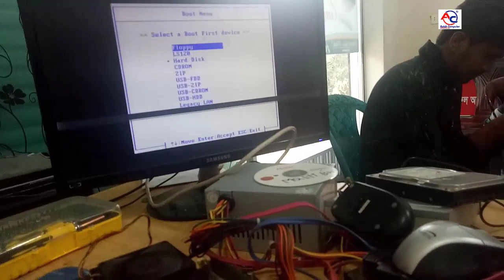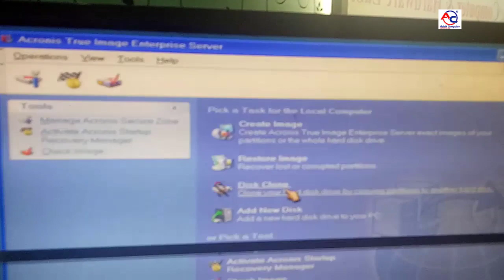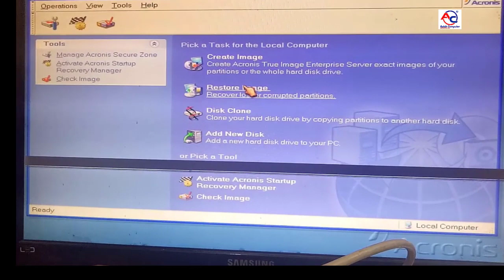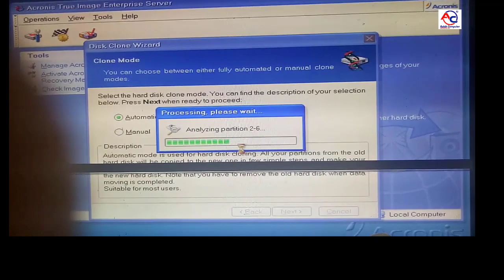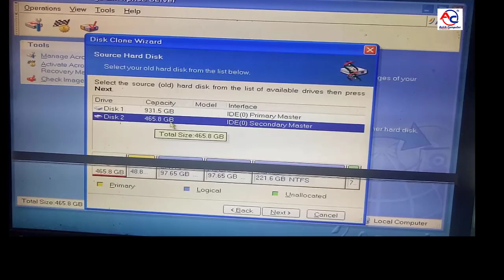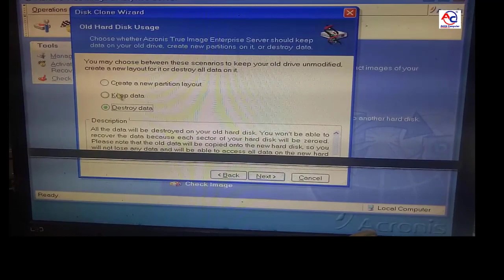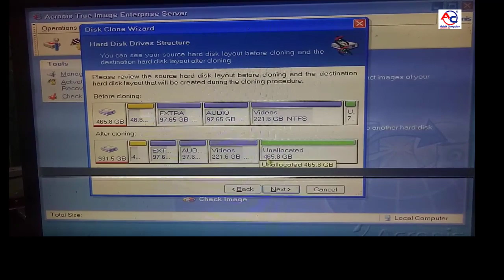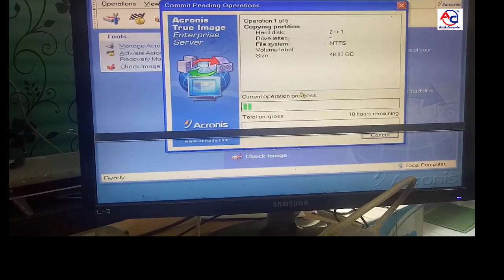নষ্ট হার্ডডিস্ক থেকে ফাইল উদ্ধার করার উপায় | Hard disk Data Recovery in Bangladesh | Fix HDD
How to Recover Data from Damaged Hard disk drive | Bangla tutorial
In today’s video, I am going to talk about How to Recover Data from Damaged Hard disk drive | Bangla tutorial.
by watching this video you will be able to solve this problem easily. motherboard plays a vital role in working a computer
Acronis boot image software uses any desktop, laptop Damage Hard disk Data recovery.
HDD data recovery. and data safe.

If you want to learn the solution to any computer problem you can watch my following videos.